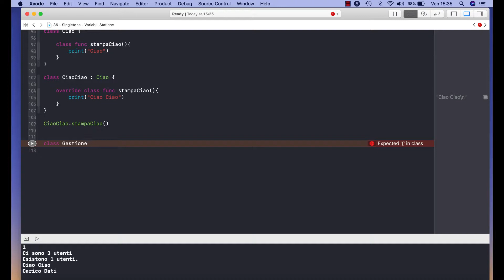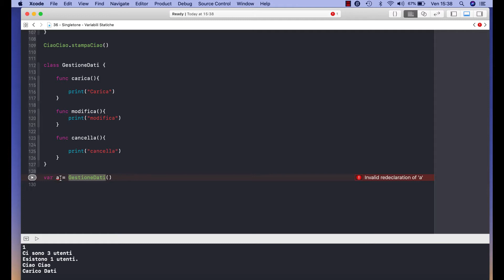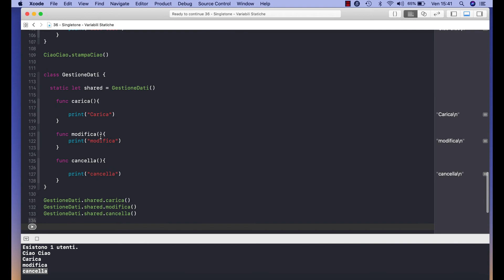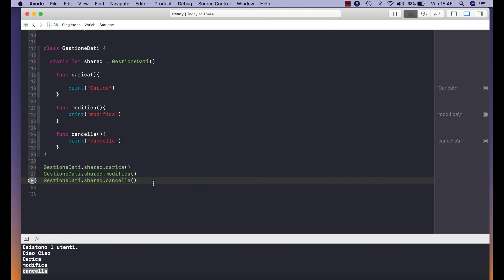38 - Singleton | Classe Singleton - Swift 5 e Xcode 10 | Italiano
In questa lezione si parlerà delle Classi Singleton e nello specifico parleremo della classe singleton, cosa è, come crearla e come utilizzarla.

In this lesson we will talk about Singleton Classes and specifically we will talk about the singleton class, what it is, how to create it and how to use it in the swift 5 language.